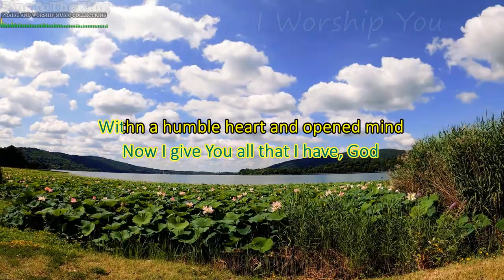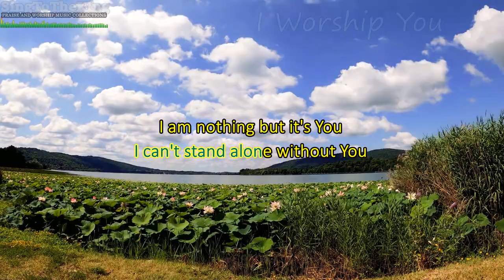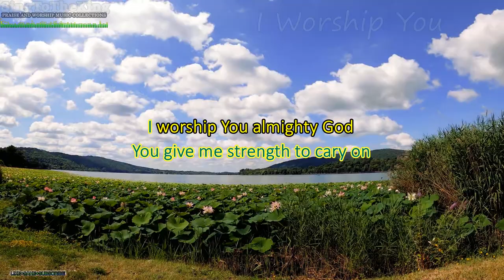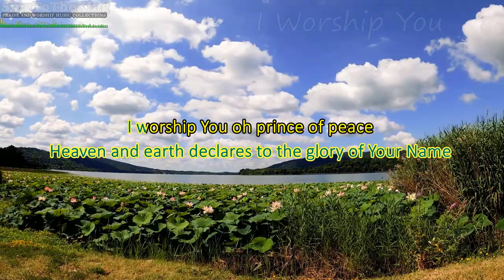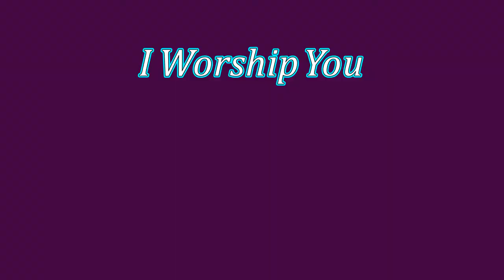I Worship You Karaoke_Instrumental_Minus One - LordSideBand